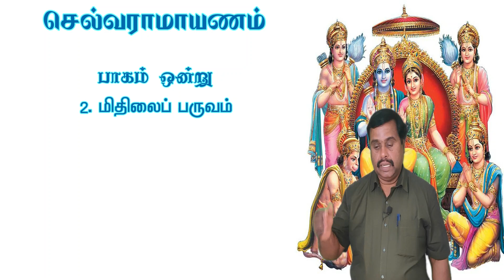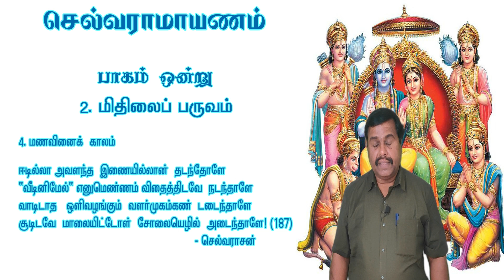செல்வராமாயணம் |பாடல் - 187| செல்வராசன்